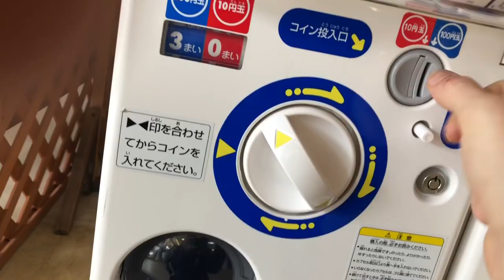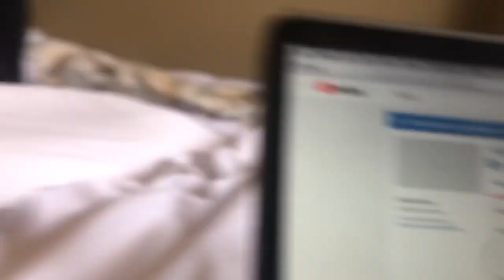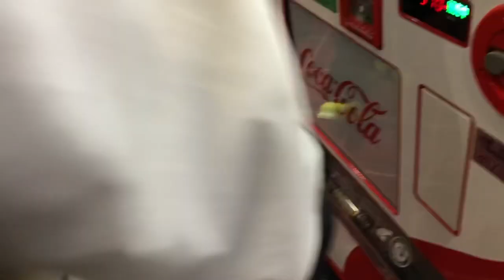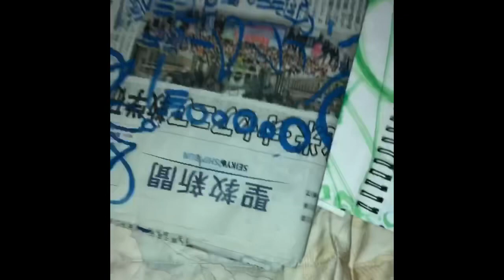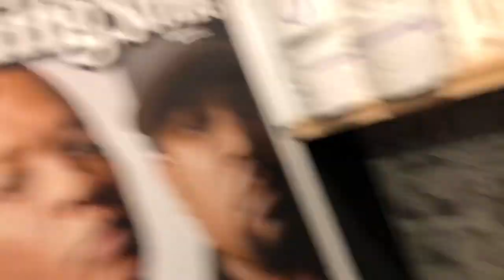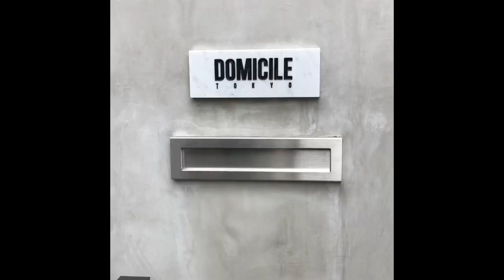Japan Vlog ki shh 4